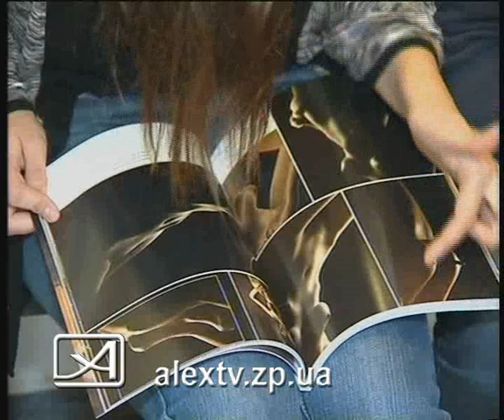07 10 11 выставка